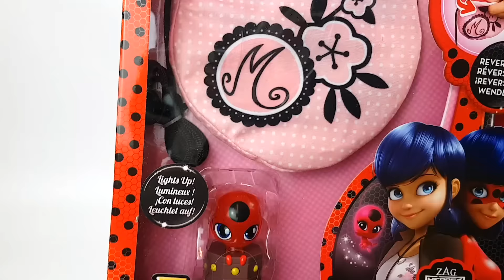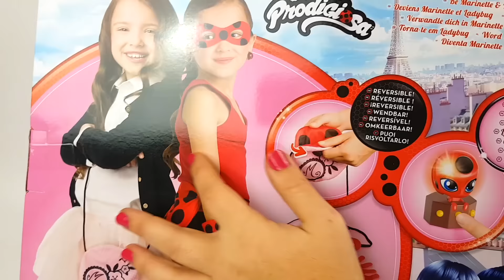¡ESTE ES MI REGALO DE NAVIDAD PARA TI!🐞 Playset "Be Marinette Ladybug"! Sorteo + Saludos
En este vídeo especial realizo un SORTEO de juguetes de LADYBUG y saludo a muchos suscriptores de mi canal ;)

4- COMENTA AQUÍ DEBAJO LA PALABRA "PARTICIPO"

*Debes pedir permiso a tus padres para participar si eres menor de 18 años.

*El sorteo es INTERNACIONAL.

*No dejes tus datos personales en los comentarios, si ganas yo misma te contactaré de forma privada para saber tu dirección de envío.

Pues hoy te enseño este fantástico playset de juguete de Ladybug llamado: "Be Marinette/Ladybug" que contiene un bolso reversible, un antifaz Ladybug, unos guantes, unos pendientes y el kwami de Tikki que se ilumina! Es precioso y estoy muy emocionada por hacerte este regalo aunque sólo uno/a pueda llevarselo, seguramente en un futuro haré otro sorteo ;)

Ahora puedes dejar tu pregunta para que pueda responder en el próximo especial Ladybug 🐞

**Por un error en la subida del vídeo, he publicado otro para los que estáis esperando vuestro saludito ;)
¡Mil disculpas!